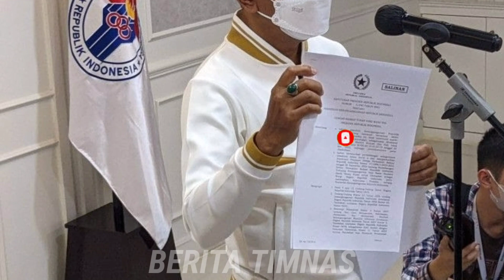Rampung Sudah ! Pengambilan Sumpah WNI Sandy Walsh dan Jordi Amat Dilakukan Secara Virtual